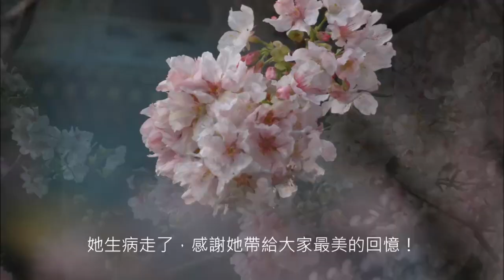天元宮櫻王病逝 櫻姿倩影成追憶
中央社記者王鴻國新北市16日電
淡水無極天元宮是北台灣熱門賞櫻景點，也是新北櫻花季壓軸，其中最吸睛的就是天元宮前的吉野櫻「櫻王」，但卻因9月間生病死亡，花訊一出引許多櫻迷婉惜難過。「她生病走了，感謝她帶給大家最美的回憶！」等不到明年3月再現「櫻姿」，淡水天元宮的「櫻王」一個月前因細菌感染整株被挖掉